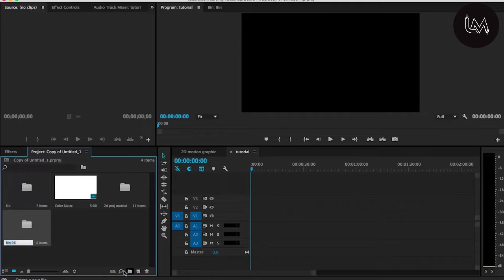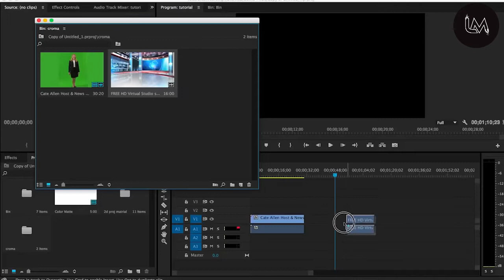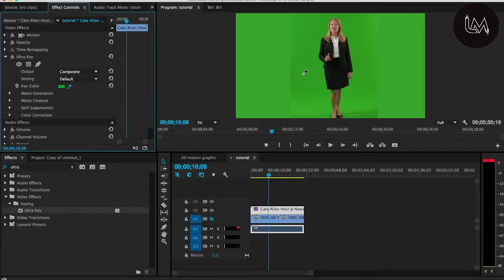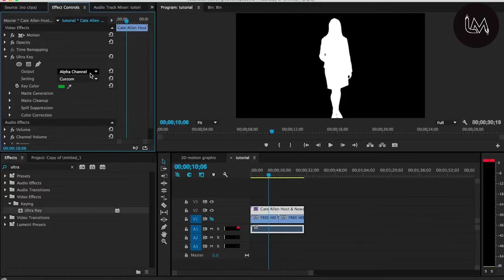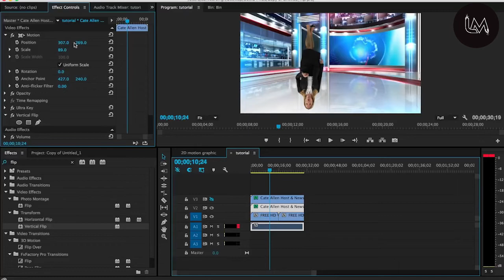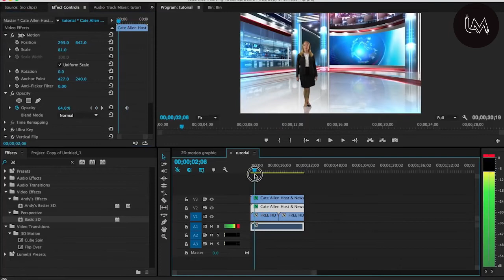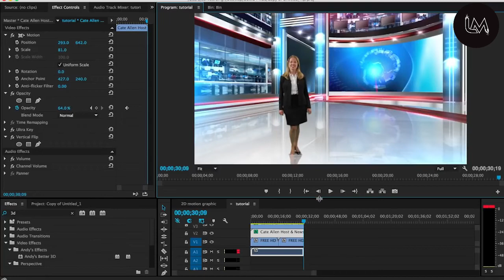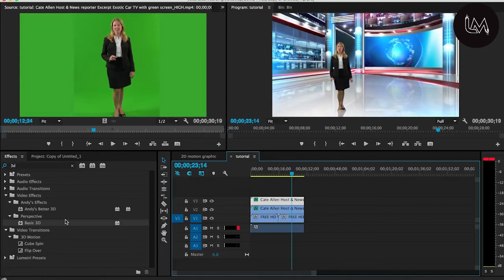HOW TO EDIT GREEN SCREEN PREMIERE PRO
Education: From narrative scene editing to documentary editing, our video editing tutorials will help you make a movie, short film, or documentary. Learn the art of video editing from our expert instructors using popular video editing software like iMovie, Premiere Pro, and Media Composer.

من تحرير المشهد السردي إلى تحرير الأفلام الوثائقية ، ستساعدك دروس تحرير الفيديو لدينا على صنع فيلم أو فيلم قصير أو فيلم وثائقي. تعلم فن تحرير الفيديو من المدربين الخبراء لدينا باستخدام برامج تحرير الفيديو الشهيرة مثل iMovie و Premiere Pro و Media Composer.